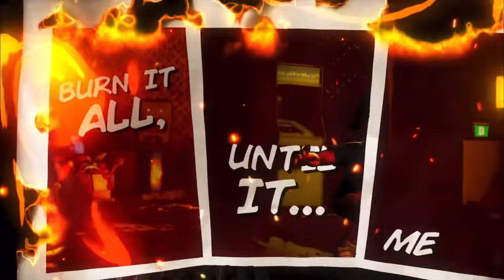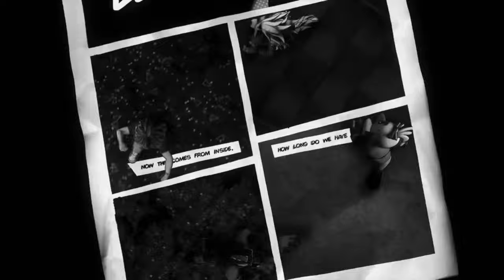This Comes From Inside Remix but With the Original’s Visuals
Thought it’d be an interesting idea to use the audio from @KyleAllenMusic’s this comes from inside remix but with the visuals of the original from ​⁠@TheLivingTombstone